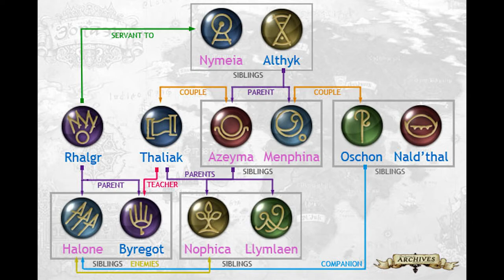What In The Lore are The Twelve?!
What In The Lore! is a video series that talks about the lore behind the game Final Fantasy  XIV: A Realm Reborn.

In this episode I take a look at the Twelve as well as the Eorzean Chronology and Timeline , and break down some of the lore behind it all.

If you have a suggestion for the videos or if you have a topic you would like to see a What In The Lore!? video on, post in the comments!

Most images in this video come from the Realm Reborn website.

Music is again credited to Square Enix.